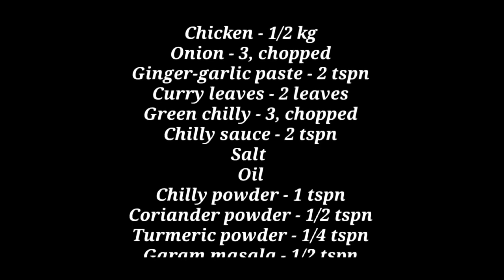How to make Andhra Chilli Chicken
An easy recipe to make Andhra Chilli Chicken